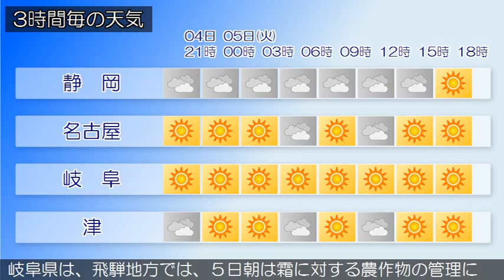2016/04/04 東海地方の天気予報 夕